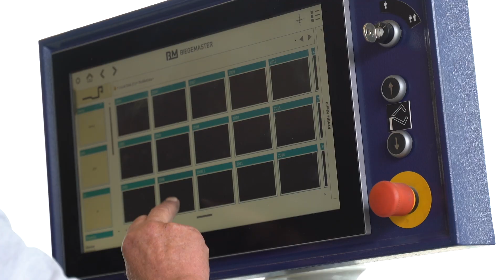Dörflinger Bedachung Fassadenbau Imagefilm by Graustich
Beeindruckt?
Kontaktieren Sie uns!

Folgen Sie schon auf Social Media?